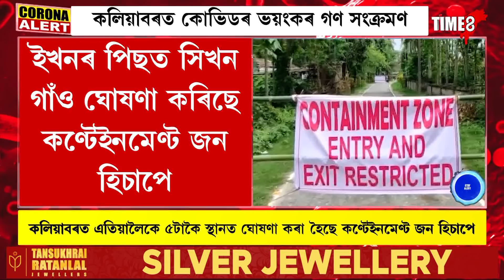কলিয়াবৰত কোভিডৰ গণ সংক্ৰমণ ইখনৰ পিছত সিখন গাঁও কণ্টেইনমেণ্ট জ'ন ঘোষণা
কলিয়াবৰত কোভিডৰ গণ সংক্ৰমণ
ইখনৰ পিছত সিখন গাঁও কণ্টেইনমেণ্ট জ'ন ঘোষণা